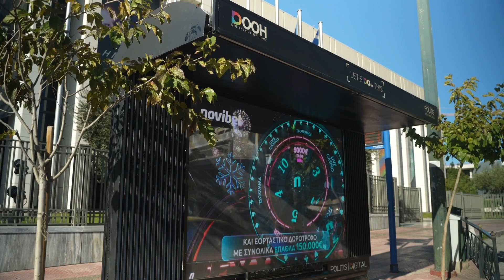NOVIBET | POLITIS OUT OF HOME